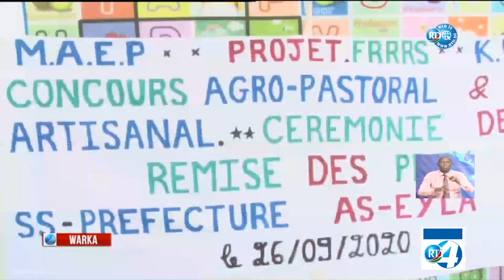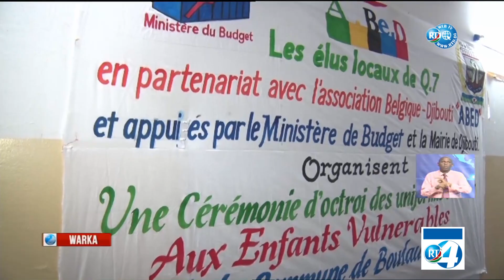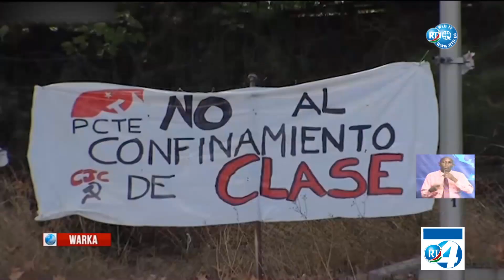RTD : Journal en Somali du 27/09/2020